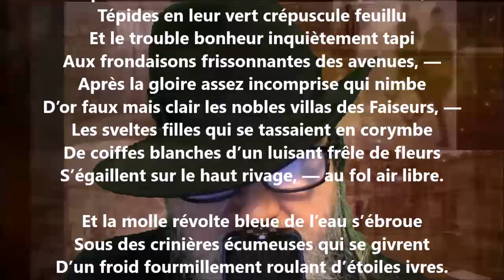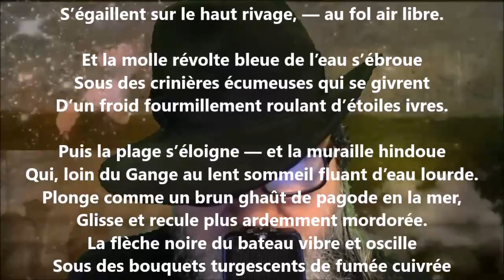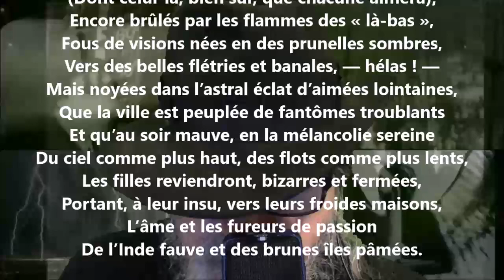La ville hantée - John-Antoine Nau lu par Yvon Jean